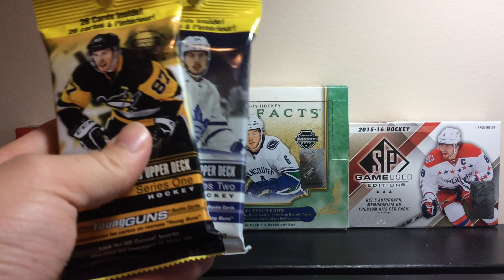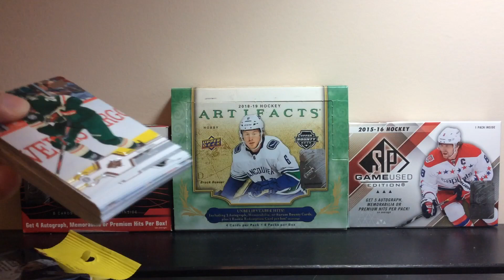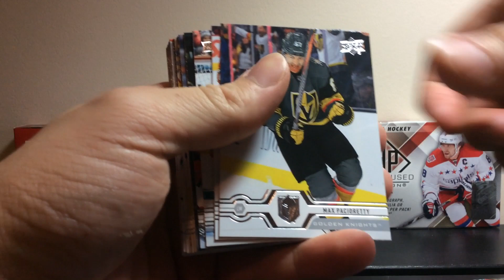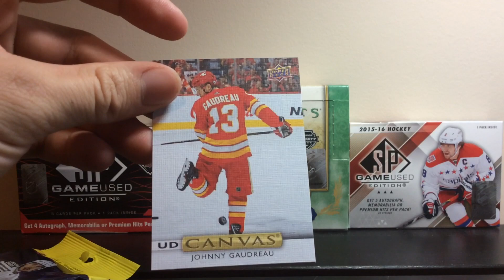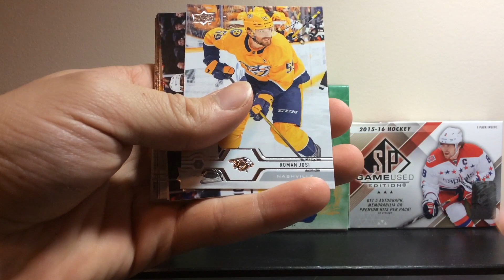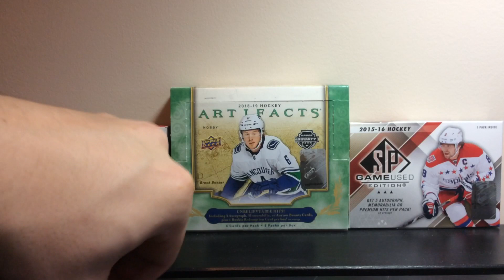2019/20 Upper Deck Series 1 and 2 Fat Pack Break!